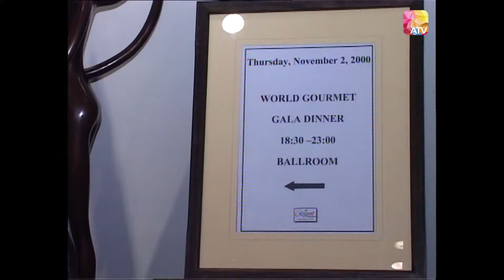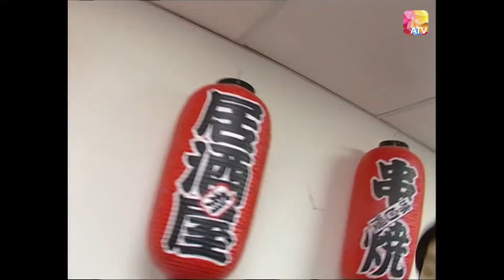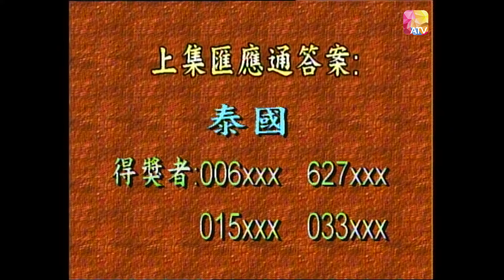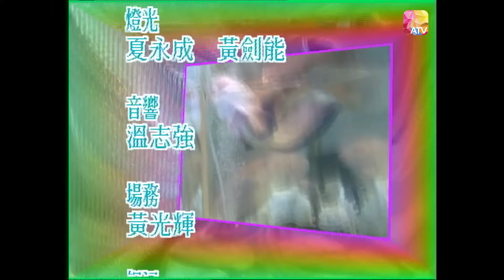《越食越瘋狂》09 | Eat Like Crazy | ATV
越食越瘋狂，陪住你開飯！
《越食越瘋狂》是一檔探店美食節目，由袁文杰和翁維德主持。